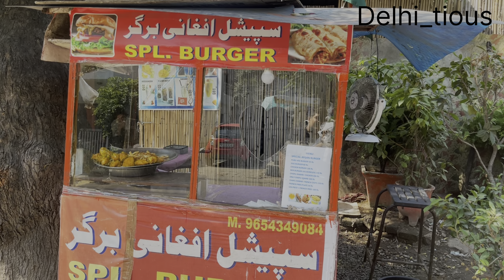Best Afghani Burger at Lajpat Nagar Delhi || Delhi street food || Delhi_tious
Shop name- Afghani food corner
Address- Lajpat Nagar 2 Opposite Kasturba Colony E block

Opening hours- 12:00 pm to 12:00 am

Price: 1 plate of Burger  50/-rs for veg 100/- for nonveg